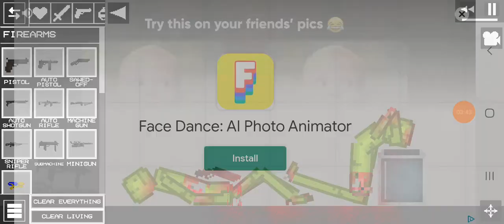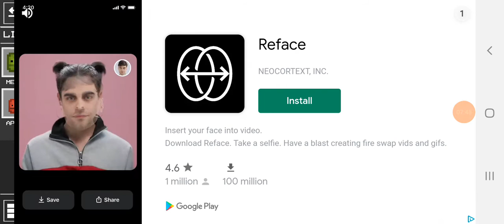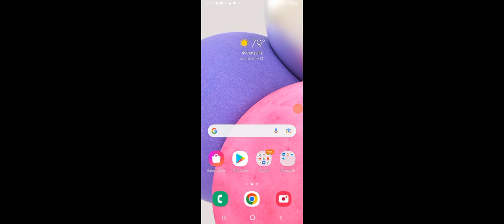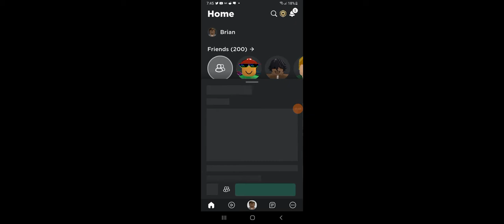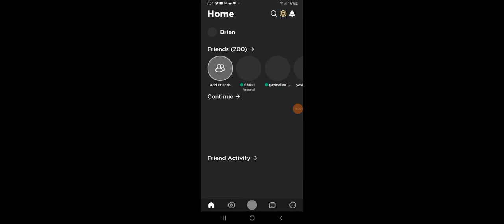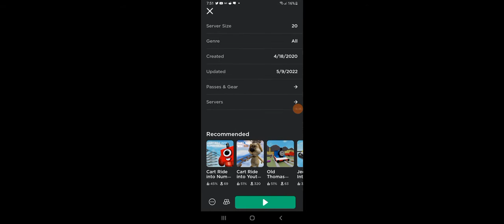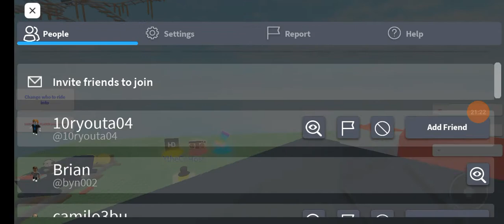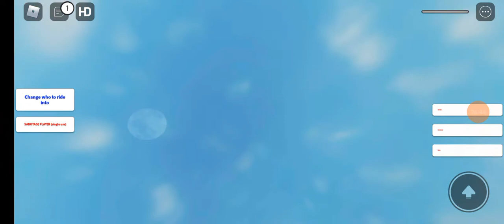Roblox cart ride and melon playground